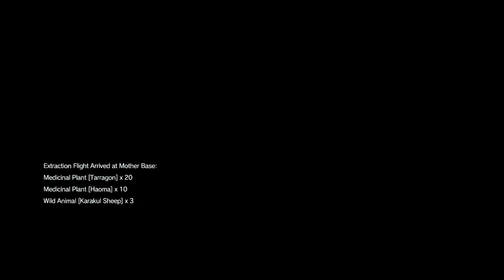Metal Gear Solid V: The Phantom Pain Part 9 (Part 1)